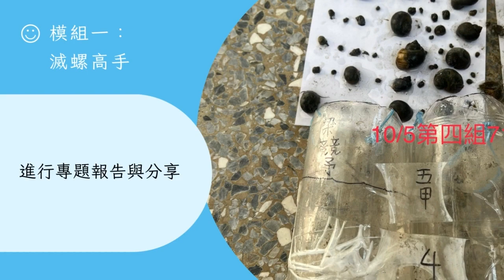7 4自然：學科說明影片 苗栗縣中山國小